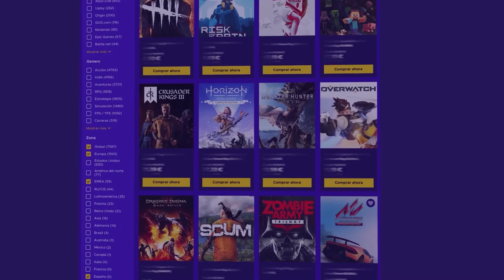RETO: Si llego a 12 BAJAS te doy... ¿Lo cumpliré? | Crystal Guard | Caramelo Rainbow Six Siege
✅ RETO: Si llego a 12 BAJAS te doy... en este Gameplay de Rainbow Six Siege español en Crystal Guard.